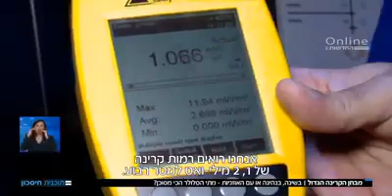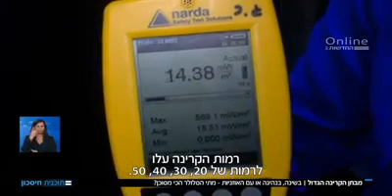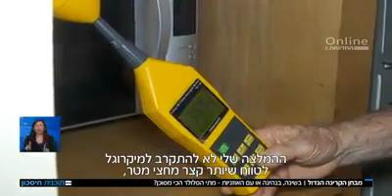מבחן הקרינה הגדול של הטלפון הסלולרי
▼ צפו , תנו לייק, שתפו והרשמו לערוץ .תודה מראש ▼